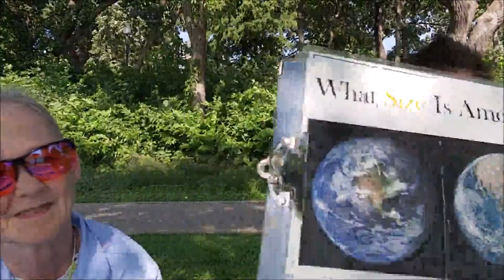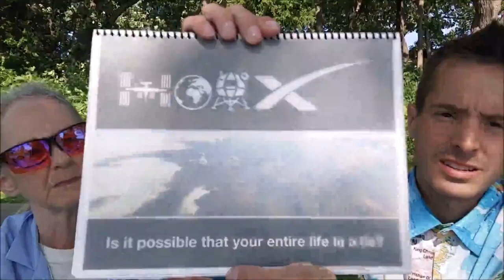I Got Soul but I'm Not a Corporate Soul-dier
“Where were you when I laid the foundation of the earth?
Tell Me, if you know and have understanding. “Who determined the measurements [of the earth], if you know?  Or who stretched the [measuring] line on it? “On what were its foundations fastened?
Or who laid its cornerstone, When the morning stars sang together And all the sons of God (angels) shouted for joy? - JOB 38

ᴅᴏɴ'ᴛ ꜰᴏʀɢᴇᴛ ᴛᴏ ʟɪᴋᴇ, ꜱʜᴀʀᴇ ᴀɴᴅ ꜱᴜʙꜱᴄʀɪʙᴇ

$authenticintent